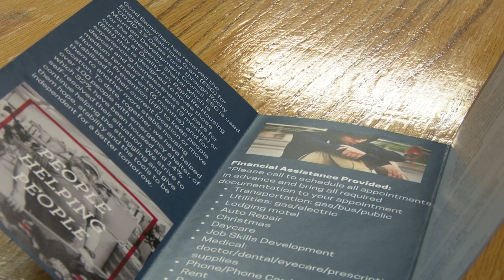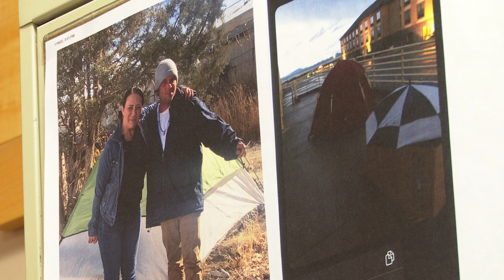'Point in time' survey depicts where resources are needed for unsheltered individuals